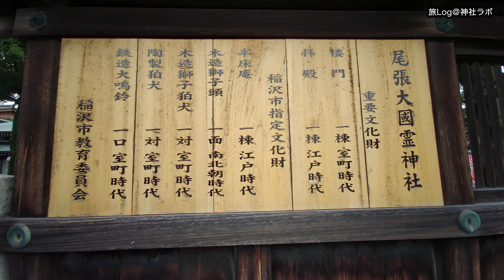【旅Log】幸せの神さんぽ 尾張大国霊神社 国府宮（愛知県）Owari Ookunitama Shrine (Aichi Pref.) English subtitles available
ー  毎日神社で幸せ貯金💕  ー
（基本毎日17時更新）

おわりおおくにたまじんじゃ こうのみや

このチャンネルでは、日本全国を旅して
神社の境内などを楽しくお散歩しながら
神社の素晴らしさをお伝えしています。

毎日神社には行けなくても
毎日神社の動画を見るだけで
自分の中にいつしか
”幸せが貯まっている”
ことに気付く時が訪れます。

気になった神社には
ぜひ実際に行ってみてくださいね。

※基本的に自分が見て楽しい動画を
　難しいことは一切考えず
　アップしています。
※ 撮影も編集も初心者です。
　 お見苦しい部分もあると思いますが
※ 撮影は原則参拝後に行なうようにしています。